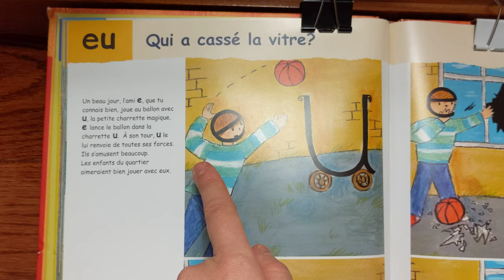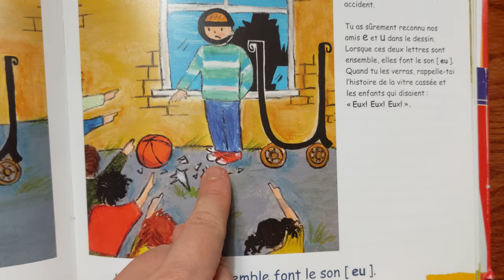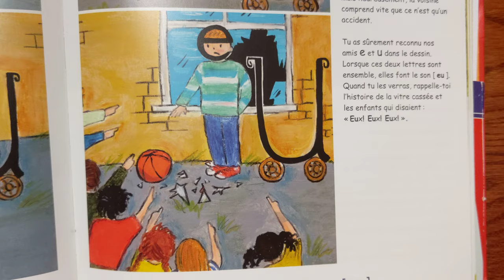Village des sons: son EU (fermé)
Livre  Village des sons - son EU (fermé)
Raconte-moi les sons est un livre de l'orthophoniste Josée Laplante.
Crédit: Josée Laplante